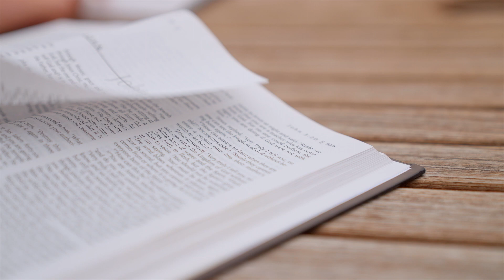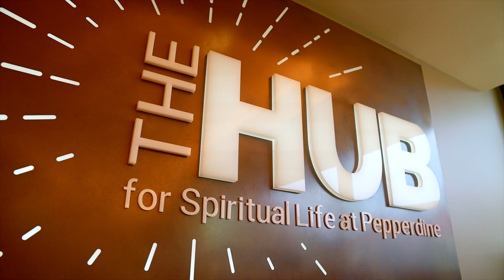Faith and Spiritual Development at Pepperdine | The College Tour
Senior Communication Studies major Katai, an international student from Zambia, talks about faith and spiritual development, which are at the heart of Pepperdine's transformative experience, rooted in a Church of Christ heritage.

Pepperdine is a nationally ranked private Christian liberal arts university located in Malibu, California, that provides students with unparalleled opportunities for intellectual, spiritual, personal, and professional growth. Fostering both intimate community and global citizenship, Pepperdine’s location offers students direct access to the cultural metropolis of Los Angeles and study-abroad programs at campuses around the world. With an undergraduate enrollment of nearly 3,500 students, an average class size of 19, and a student-to-faculty ratio of 13:1, Pepperdine promises a unique and personally transformative experience.